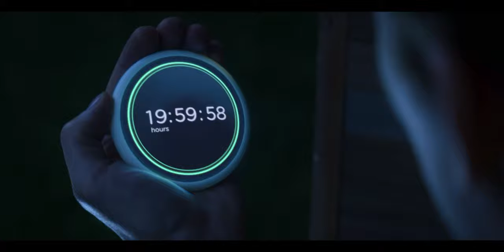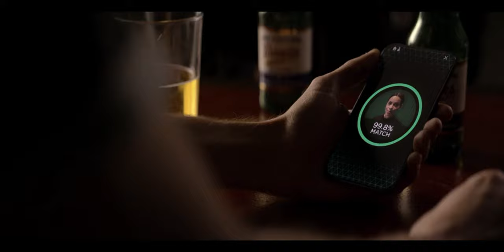Jarryd James - 1000x ft. Broods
"Do you remember the first night that we were together?"

"How did you feel? I felt safe, happy, comfortable."

"It felt like something locked into place, like we'd met before."

"Like it had happened before and it'll happen again, like it's happened a thousand times over and over again."

Footage: Hang the DJ (Black mirror)
Song: Jarryd James - 1000x ft. Broods